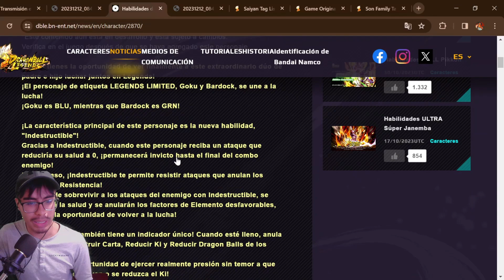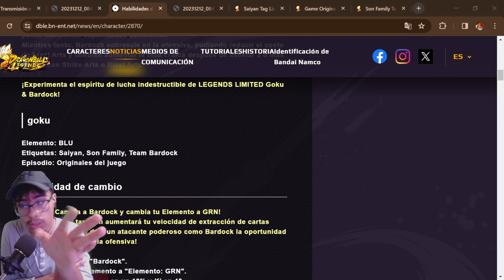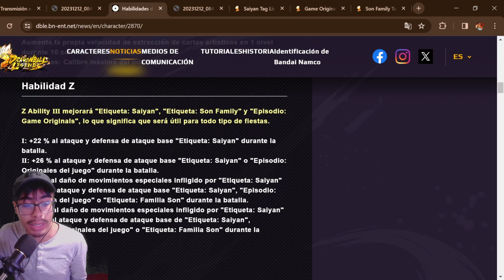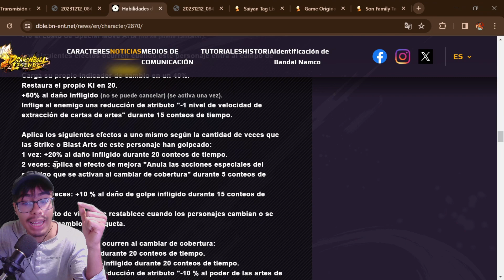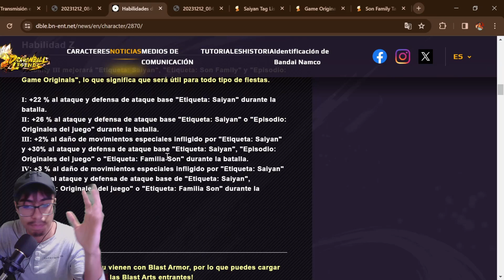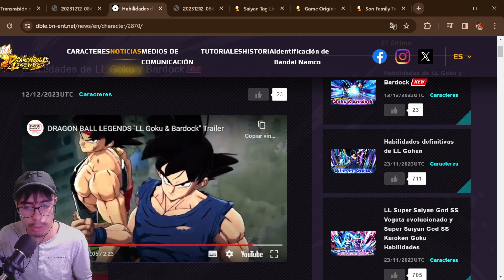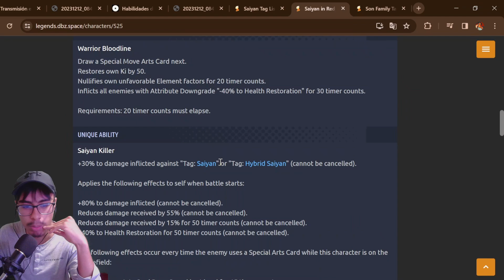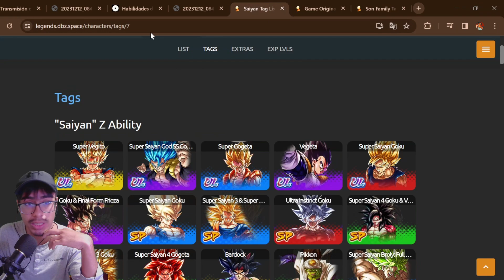🤔DEBERIAS TIRAS Por Goku Y Bardock Duales Mira Este Video! / Dragon Ball Legends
🇨🇴 8:10 PM
🇲🇽 7:10 AM
🇪🇦 2:10 AM